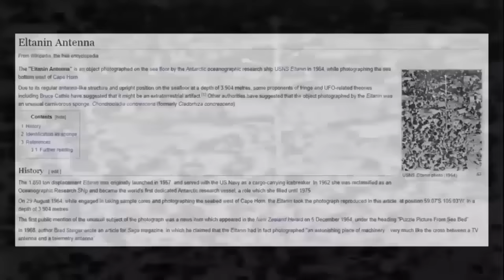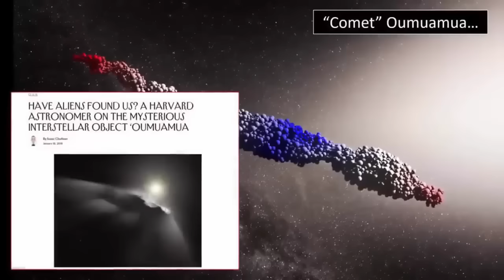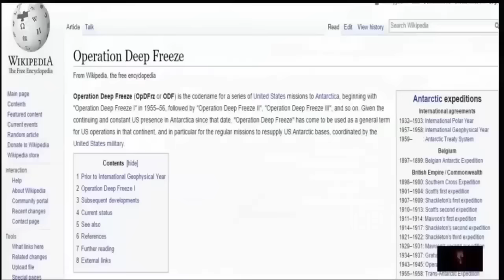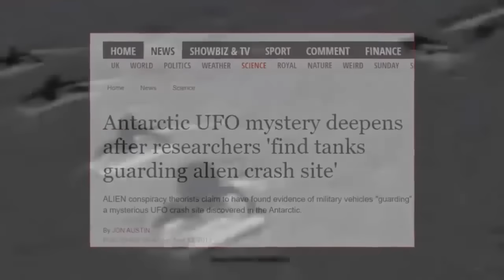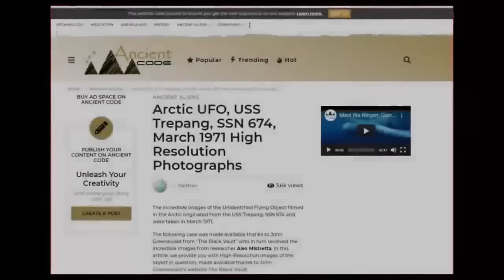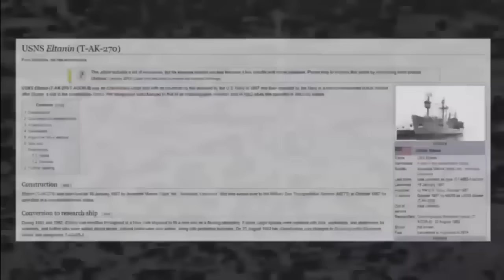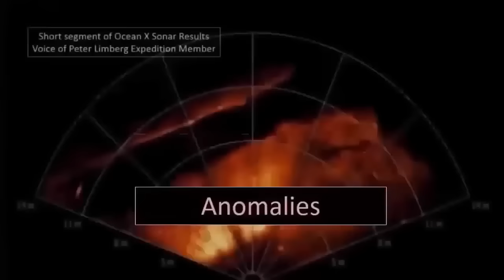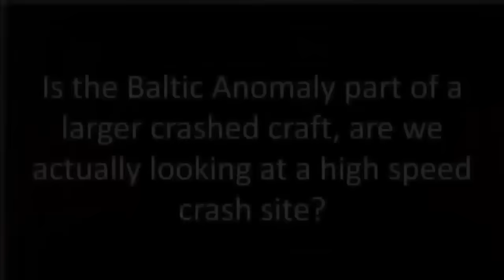Alien Technology In Antarctica?